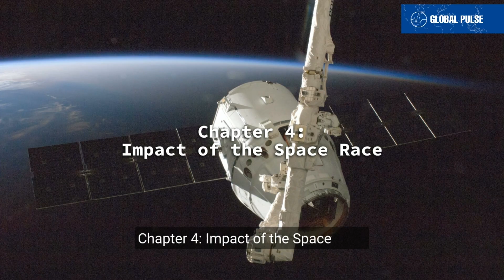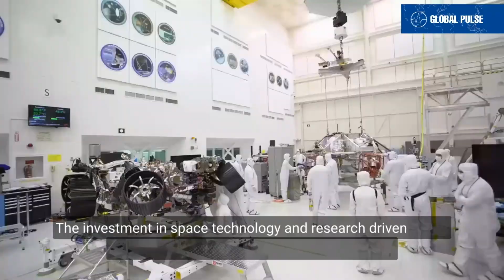The Space Race: Pioneering Exploration and Global Impact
Global Pulse - Explore the Space Race, its origins, impact, and the enduring legacy of Yuri Gagarin in this brief journey through a defining period in space exploration history

00:00 Introduction
00:42 Chapter 1: When Did the Space Race Start?
01:31 Chapter 2: Why Did the Space Race Happen?
02:57 Chapter 3: When and How Did the Space Race End?
04:15 Chapter 4: Impact of the Space Race

Regards
Global Pulse - Reporting The World's Pulse

Attribution:
1. Robert Lewis,
CC-BY-SA-4.0

2. Минобороны РФ
Mil.ru
CC-BY-4.0

3. NASA via Wikimedia Commons